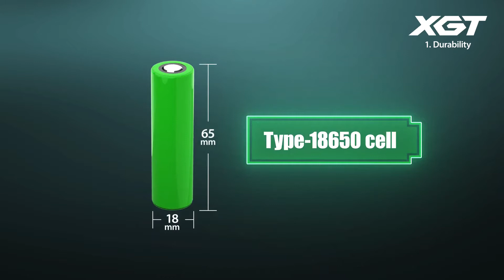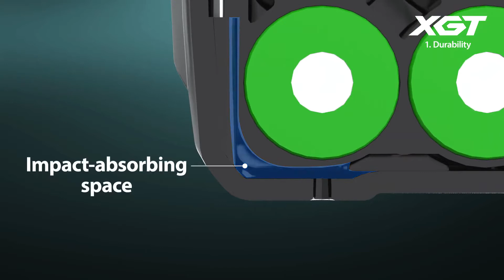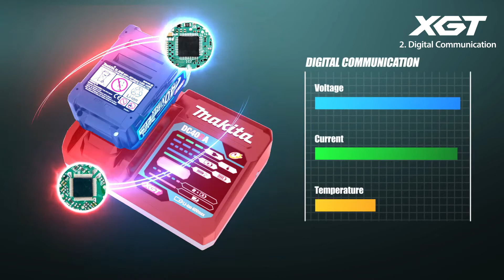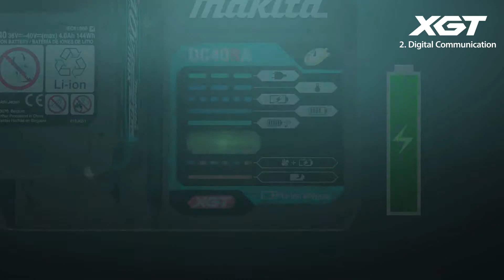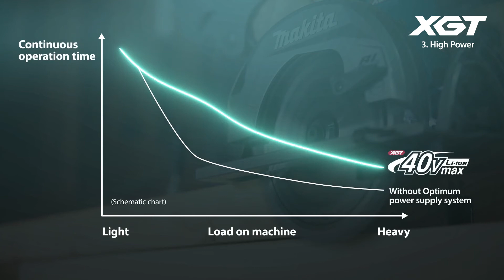Makita Li-ion 40V max series XGT introducing the mechanism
This Video explain the mechanism of XGT.
XGT is a new system with its own tools, batteries, and chargers. A combination of innovative tool design and higher output batteries provide a genuine solution for high demand industrial users.